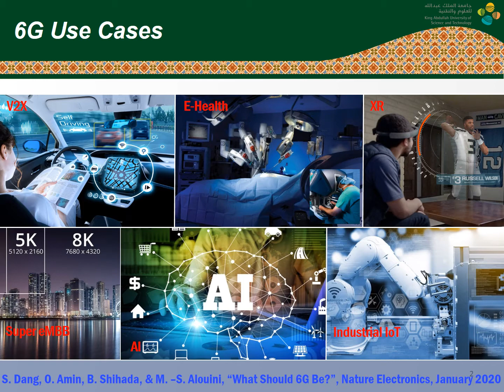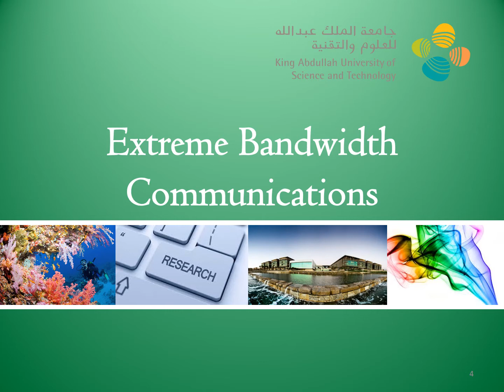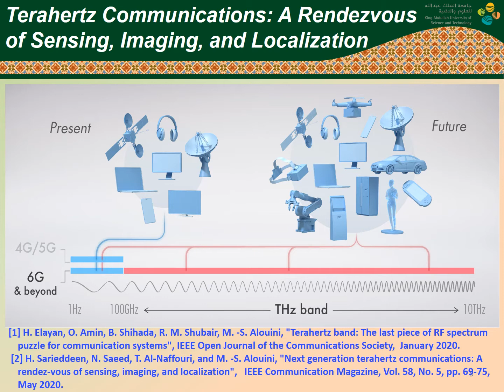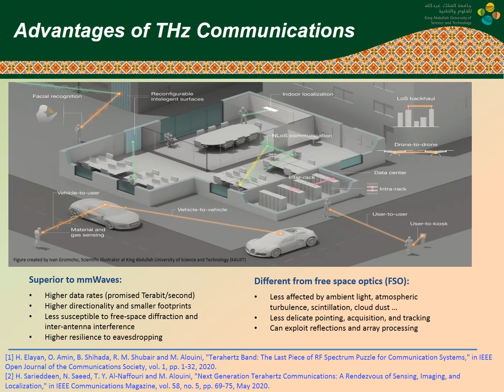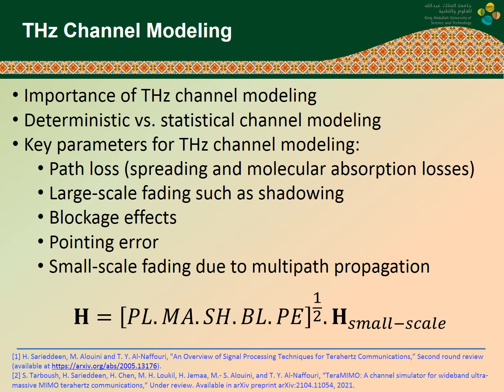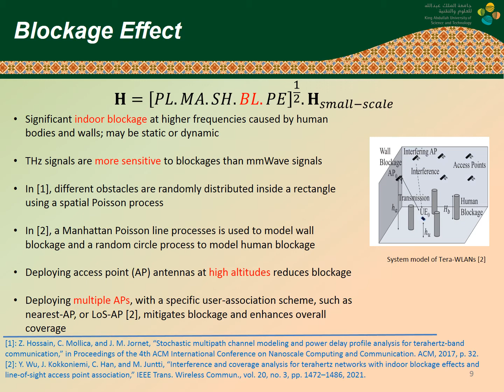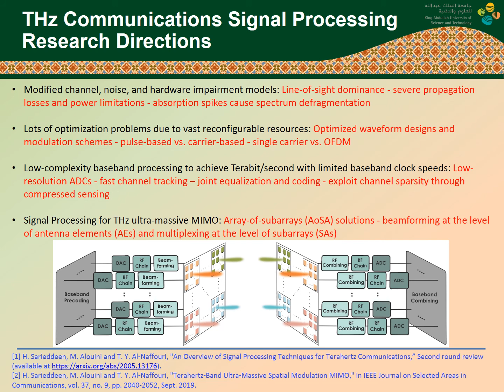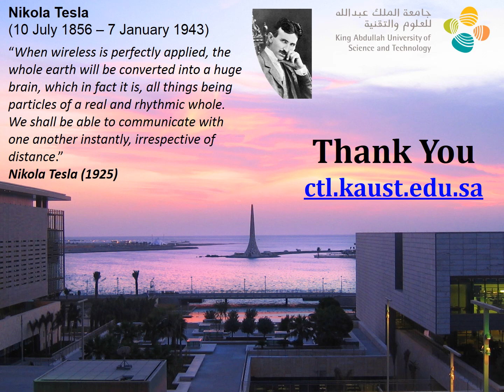6GWFF 2021 - Extreme Bandwidth Communication (Session 1) - Mohamed-Slim Alouini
Speaker: Mohamed-Slim Alouini, KAUST, Kingdom of Saudi Arabia
Bio: Mohamed-Slim Alouini is a Distinguished Professor of Electrical and Computer Engineering at King Abdullah University of Science and Technology (KAUST). He is a Fellow of the IEEE and of the OSA. He is currently particularly interested in addressing the technical challenges associated with the uneven distribution, access to, and use of information and communication technologies in far-flung, rural, low-density populations, low-income, and/or hard-to-reach areas.